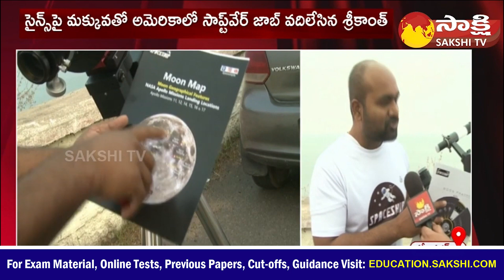Inspiring Story: యుఎస్‌లో ఉద్యోగం వదిలి.. పాఠశాల పిల్లలకు ఖగోళశాస్త్రం గురించి వివరిస్తున్న వ్యక్తి